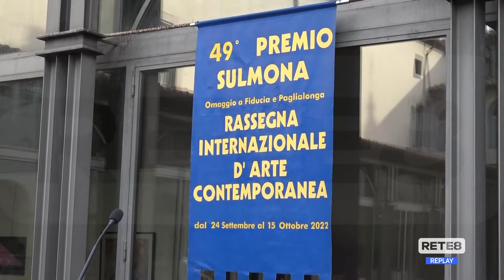Arte - Al via il 49° Premio Sulmona